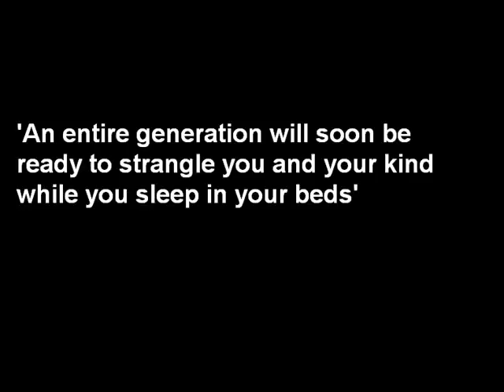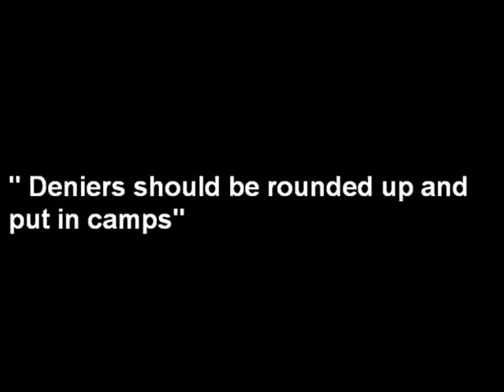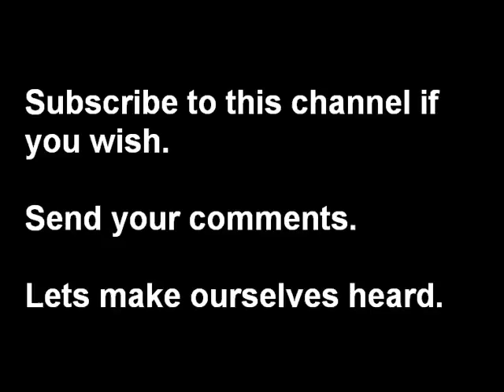deniers.wmv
Real comments from those of the green lobby, global warming proponents, politicans and freedom hating marxist activists the world over.

Your rights to an opinion should never be dependent on non consensual acceptance of anothers beliefs in order for you to have that right to hold a contrary viewpoint.